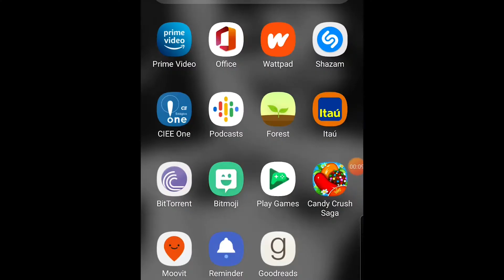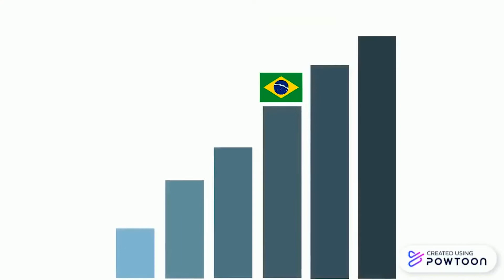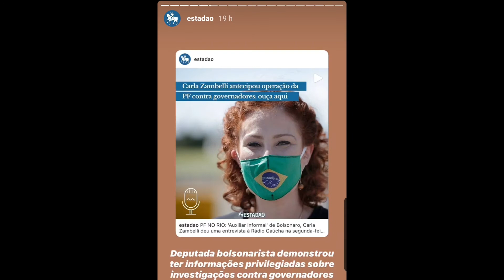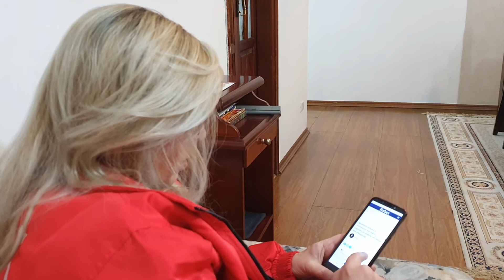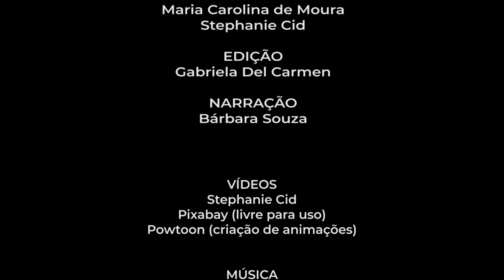Trabalho Empreendedorismo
Grupo:
Bárbara Souza
Beatriz Calais
Gabriela Del Carmen
Maria Carolina de Moura
Stephanie Cid

3 JoB